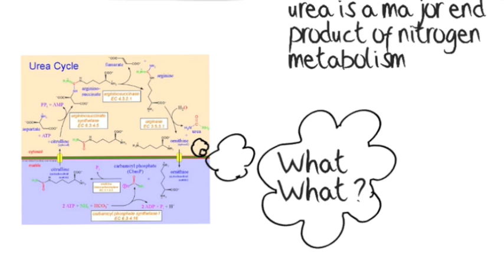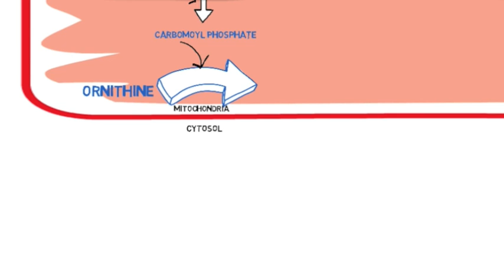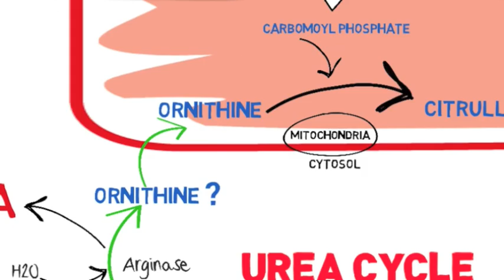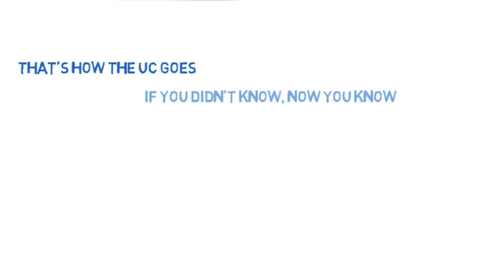"The Urea Cycle" by J. Dowdle, R. Dwyer, R. Rigby, S. Hanafy & T. Takefala, Griffith Uni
Note that the Seattle based company, Inside Passage Music, who handle the copyright licensing for Macklemore and Ryan Lewis, have given approval for the use of their music for this purpose.